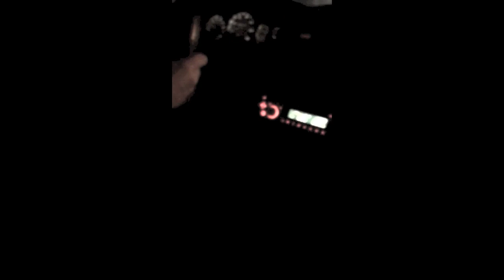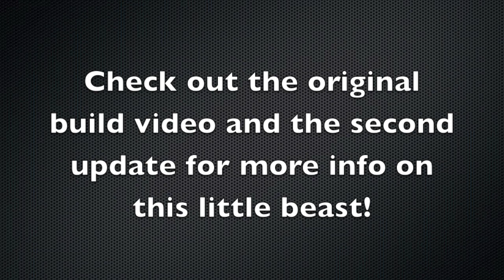Honda Civic Hatch EG 400hp k24/k20 Turbo Swapped Burnout - ALifeWithCars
400+ HP K24K20 Turbo Swapped Honda EG Civic Burnout!
Larger tires and an LSD Trans Still wont hook up at half throttle!
Check out the previous videos along with future features on this car and many more, on A Life With Cars Youtube Channel!